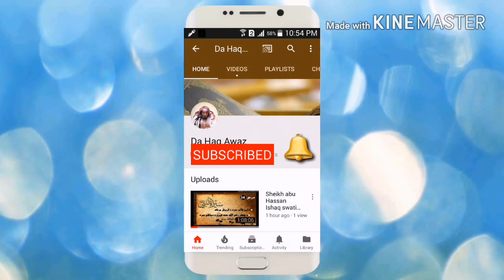Da Serat Dars 35 | سیرت النبی صلی اللہ علیہ وسلم - درس 35 | Sheikh Abo Hassan Swati | Da Haq Awaz